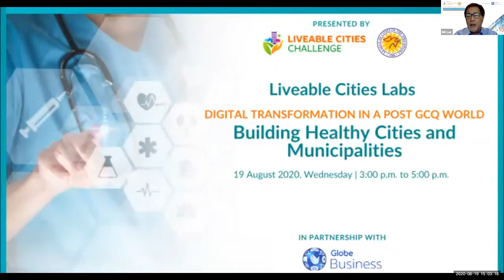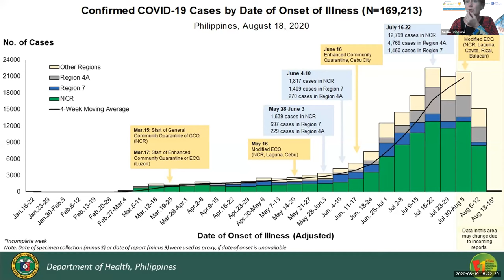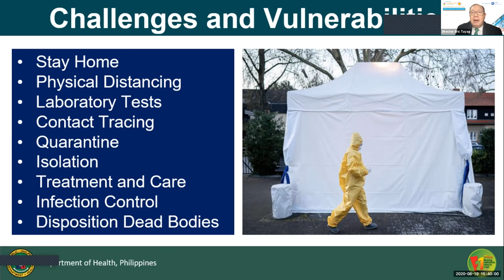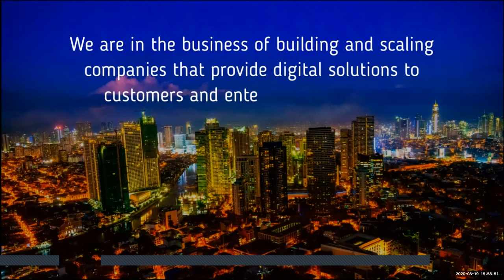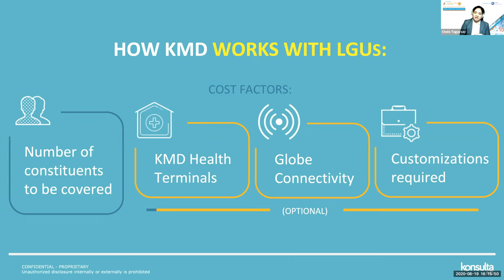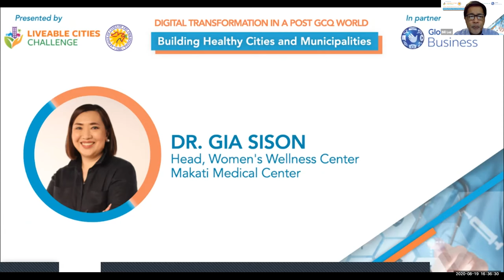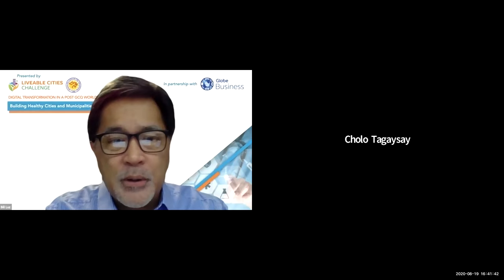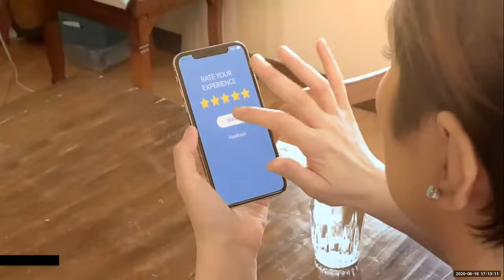Building Healthy Cities and Municipalities - August 19, 2020